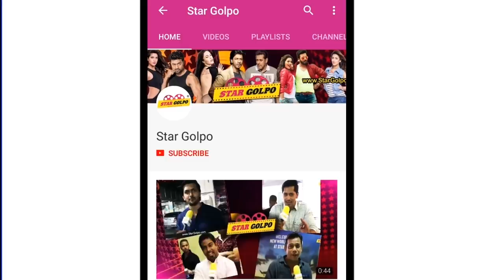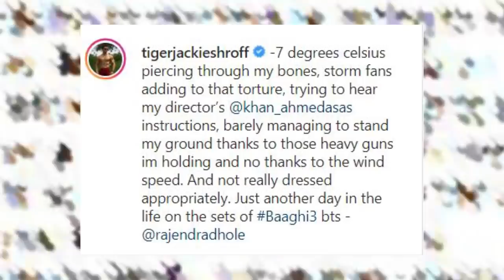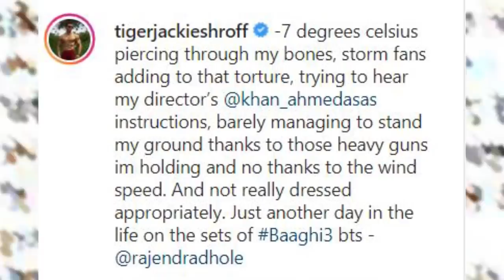Allu Arjun তার নতুন মুভি ভিলেন নিয়ে চিন্তিত! Tiger Shroff শেয়ার করলেন এক শুটিংয়ের দৃশ্য! Star Golpo